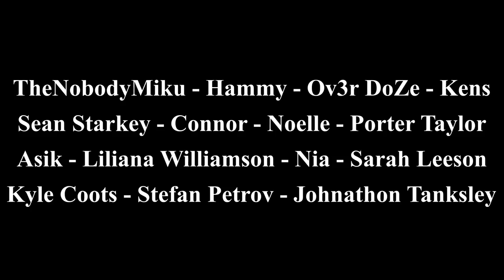Minecraft Hardcore Longplay - Pufferfish Aquarium (No Commentary) Relaxing Gameplay 1.19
Hello! Welcome to a new Minecraft Hardcore Relaxing Longplay with no commentary! I decided to record myself on my 1.19.4 hardcore world and built a brand new cozy pufferfish aquarium!! I hope you guys find this relaxing and enjoyable! I hope that all of these videos can help people out there sleep, relax, and study! I use Complementary Reimagined Shaders when recording these longplays.